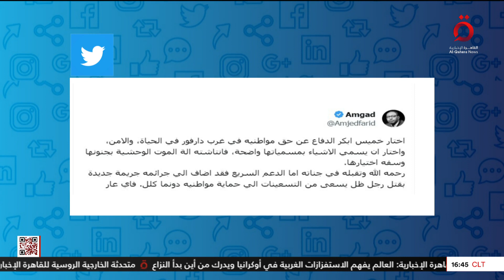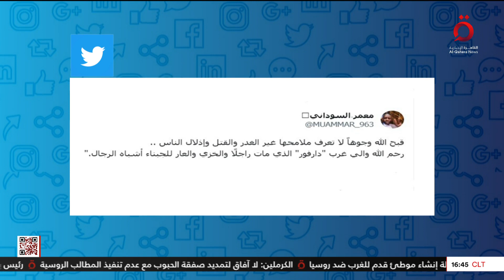رواد مواقع التواصل الاجتماعي يتفاعلون مع هاشتاج والي دارفور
15/6/2023